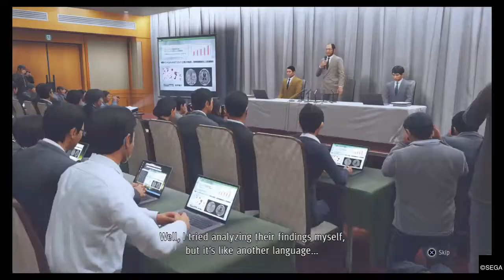Judgment - Chapter 7 End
Before getting contacted by Saori, Yagami runs into Kuroiwa and his group who inform him that the Prosecution wants to speak with him. Thankfully, Saori's work provides Yagami with enough information to hatch a plan to put the Prosecution on his side, but then, a revelation surprises even him...